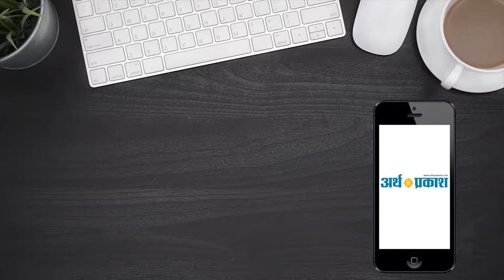शिमला : स्कूल बस खाई में गिरने से चालक समेत दो बच्चियों की मौत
शिमला में सोमवार सुबह साढ़े सात बजे चेलसी स्कूल की 7 छात्राओं को ले जा रही सरकारी स्कूल बस हादसे का शिकार हो गई। जिसमें बस चालक सहित दो बच्चियों की मौत हो गई है जबकि 5 की हालत गंभीर है। जिन्हें ईलाज के लिए आईजीएमसी अस्पताल ले जाय गया है। हादसे में बस के परिचालक घायल है। हादसे का कारण तंग सड़क में पार्किंग की गई निज़ी गाड़ी बताया जा रहा है। ड्राइवर ने तंग सड़क से बस निकालने की कोशिश की जिसकी वजह से बस का टायर सड़क से बाहर निकल गया और बस 100 मीटर से ज़्यादा गहरी खाई में जा गिरी। सड़क के किनारे रेलिंग भी नहीं थी।

स्थानीय लोगों ने घायल बच्चों को अपनी गाड़ियों में अस्पताल पहुंचाया। प्रसाशन और पुलिस एक घंटा देरी से घटना स्थल पर पहुंची तो स्थानीय लोगों का गुस्सा सातवें आसमान पर पहुंच गया। गुस्साए लोगों ने सड़क किनारे खड़ी दर्जनों गाड़ियों को तोड़ डाला।

वहीं, मौके पर पहुंचे शिक्षा मंत्री सुरेश भारद्वाज को भी लोगों ने घेर लिया है शिक्षा मंत्री को एसपी की गाड़ी में भागना पड़ा। यहां तक कि लोगों ने वीडियो बना रहे मीडिया के लोगों को भी नहीं बख्शा।